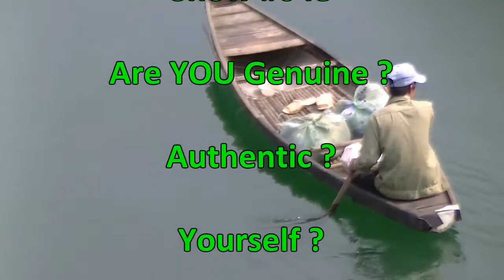Are YOU Genuine? Authentic? Or Just Yourself?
Try describing what being Authentic means. How about Genuine? Not easy, is it. I struggled for months.

Then recently I experienced my 3rd real life experience which rounds out my triage of experiences with this months episode of TDKtalks.

I give you 3 examples I witnessed and experienced. Sometimes you can't describe something. You have to experience or feel it. The following are true stories that I experienced and helped me immensely to define Authentic, Genuine, Identifiable, Honest, True, Certifiable

Be sure to check my other video posts at TDKtalks.com